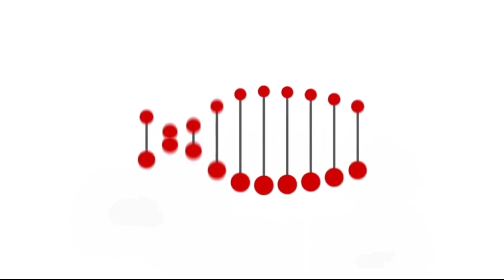జామపండు గురించి నమ్మలేని నిజాలు / Unbelievable facts about Guava | A6news Health Plus /Guava Benfits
జామపండు గురించి నమ్మలేని నిజాలు :

మధుమేహగ్రస్తులకు:
 చక్కెర వ్యాధిగ్రస్తులు తప్పక తినవలసిన పళ్ల జాబితాలో జామను మొదటి వరుసలో ఉంచబడింది. డయాబెటిస్ రోగులకు సంజీవనిలా ఉపయోగపడుతుందంటే ఆశ్చర్యపడవలసిన పనిలేదు. బొప్పాయి, ఆపిల్, నేరేడు పండు కంటే జామకాయలోనే పీచు పదార్ధం ఎక్కువగా ఉండటంతో ఇది సుగర్ వ్యాధికి మంచి ఔషదం

బరువు తగ్గడానికి:
 అన్నిటికన్నా ఎక్కువగా బరువు తగ్గాలి అనుకునేవారికి జామ ఒక మంచి ఔషదంగా చెప్పవచ్చు. ఎందుకంటే, జామకాయను తింటే ఇట్టే కడుపు నిండిన అనుభూతి కలుగుతుంది. దాంతో ఎక్కువ ఆహారం తినలేరు. పోషకాలు ఎలాగూ ఉన్నాయి కనుక నీరసం రాదు. అందుకే ఒబేసిటీతో బాధపడేవారు తమ ఆహారంతోపాటూ ఒక జామకాయను తీసుకుంటే మంచి ఫలితం వస్తుంది. కొవ్వు మెటబాలిజంను ప్రభావితం జేసే " పెక్టిన్" జామలొ లభిస్తుంది. ఇది కొలెస్ట్రాల్ ను తగ్గించి, పేగుల్లో ప్రోటీన్ పరిశుభ్రతను పరిరక్షించడంలో సహకరిస్తుంది. జామలొ కొవ్వు, క్యాలరీలు తక్కువగా ఉంటాయి కావున బరువు తగ్గాలనుకునే వారికి ఇది మంచి పండు.

దంత క్షయం:
జామ ఆకులను నమలడం వల్ల పంటి నొప్పులు తగ్గడమే కాక ఆకలి కూడా పెరుగుతుంది. చిగుళ్ల వాపులను తగ్గించుకోవచ్చును. పైగా కొన్ని రకాల వ్యాధుల బారిన పడి ఆకలి మందగించిపోయిన వారికి ఇది ఆకలి పుట్టించగలదు. ఆకులను నమిలితే దంతాలు శుభ్రపడతాయి. ధృడత్వం కూడా చేకూరుతుంది. దంతాలు కదలటం, చిగుళ్లనుంచి రక్తం కారటం వంటి సమస్యలను అరికడుతుంది.

థైరాయిడ్:
జామకాయలో ఐయోడిన్ లేదు. అయితే ఇందులో ఉండే కాపర్, మరియు ఇతర మినిరల్స్ థైరాయిడ్ జీవక్రియలు క్రమబద్దం చేయడానికి, హార్మోనుల ఉత్పత్తికి ప్రధాన పాత్ర పోషిస్తుంది.

చర్మ సంరక్షణ:
చర్మ సంరక్షణకు సైతం జామ తనవంతు కృషి చేసుందని వైద్య నిపుణుల చెబుతుంటారు. మొటిమలతో బాధపడేవారు జామ ఆకులను మెత్తగా రుబ్బి ముఖానికి లేపనం చేసుకుంటే కొద్దిరోజుల్లోనే మంచి ఫలితం కనిపిస్తుంది. జామపండ్లతో తయారు చేసిన జ్యూస్‌లు అధికంగా తీసుకోవడం వల్ల ఆరోగ్యంగా, అందంగా, ముఖ ఛాయ పెరుగుతుందని బ్యూటీషియన్లు చెబుతుంటారు. ముసలితనాన్ని(Early Aging)అరికట్టడంలో సహాయపడుతుంది.

మలబద్దకం:
బాగా మిగలపండిన జామపండ్లకు కొద్దిగా మిరియాల పొడిని చేర్చి, నిమ్మ రసం చిలకరించుకొని తింటే మలబద్ధకం దూరమవుతుంది.
Unbelievable facts about guava:

 For diabetics:
  Guava tops the list of must-eat foods for diabetics.  No wonder it is a lifesaver for diabetes patients.  As guava contains more fiber than papaya, apple and apricot, it is a good remedy for diabetes.

 To lose weight:
  Above all, guava is a good medicine for those who want to lose weight.  Because eating guava gives a feeling of fullness.  Can't eat much food because of that.  There is no lethargy because the nutrients are there anyway.  That's why people suffering from obesity get good results if they take a guava along with their food.  Guava contains "pectin" which affects fat metabolism.  It lowers cholesterol and helps maintain protein cleanliness in the intestines.  Guava is low in fat and calories so it is a good fruit for those who want to lose weight.

 Tooth decay:
 Chewing guava leaves not only reduces toothache but also increases appetite.  Gum inflammation can be reduced.  Moreover, it can stimulate the appetite of those who suffer from certain types of diseases and have poor appetite.  Chewing the leaves cleans the teeth.  Durability also increases.  Prevents problems like tooth movement and bleeding gums.

 Thyroid:
 Guava does not contain iodine.  However, copper and other minerals present in it play a major role in regulating thyroid metabolism and hormone production.

 Skin care:
 Medical experts say that guava has also done its best for skin care.  Those who suffer from acne, if they grind guava leaves and apply it on their face, they will see good results within a few days.  Beauticians say that consumption of juices made from guava fruits in excess will give you a healthy, beautiful complexion.  Helps prevent early aging.
 Constipation:
 Constipation can be removed by adding a little pepper powder to well-ripened guavas and sprinkling lemon juice.